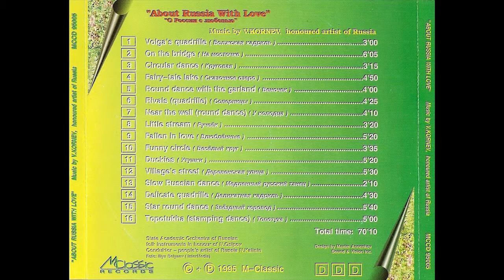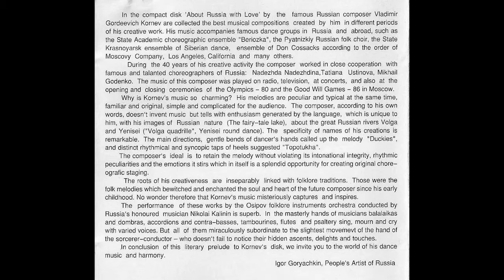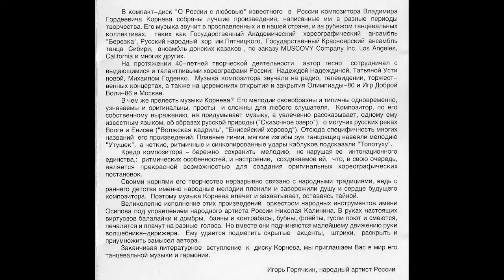The Ossipov Balalaika Orchestra - About Russia With Love | Volga’s Quadrille - Волжская Кадриль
State Academic Orchestra Of Russian Folk Instruments In Honour Of N. Ossipov.

In the compact disc "About Russia with Love" by the famous Russian composer Vladimir Gordeevich Kornev are collected the best musical compositions created by him in different periods of his creative work.

Conductor – N. Kalinin
Cover – N. Chelmakova
Edited By – F. Uzbekova
Orchestra – State Academic Orchestra Of Russian Folk Instruments In Honour Of N. Ossipov
Photography By – A. Petuknov
Producer – V. Kornev
Recorded By – V. Ivanov, V. Schuster

Osipov Russian Folk Orchestra

Vladimir Gordeevich Kornev (1926 — 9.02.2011)